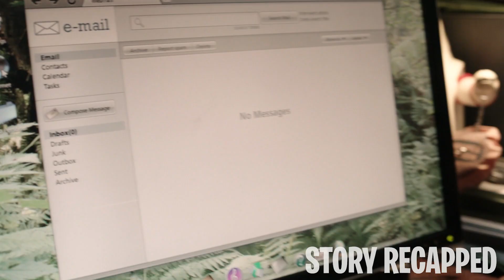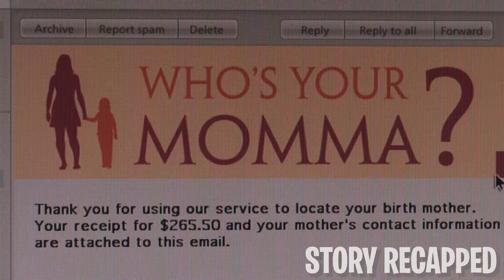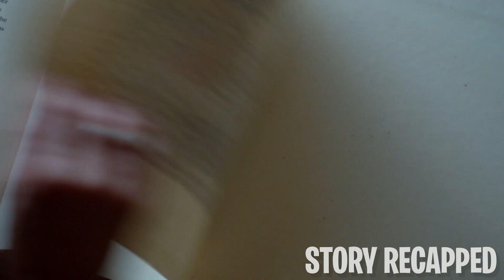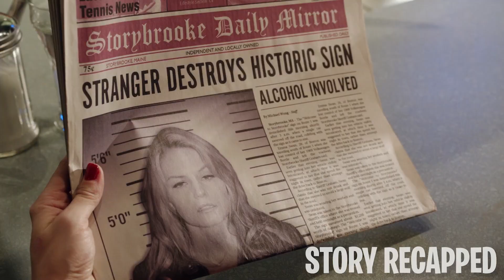Fairy Tale Characters Get Sent To Live In The Real World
TV Series: OnceUponAtimeEpisodes1&2 (2011)

In an enchanted world, the Evil Queen casts a curse upon the kingdom, which brings them into another realm where her vengeance reign. Meanwhile, a young woman, Emma Swan, celebrates her lonely birthday differently when a boy introduces her to a town where the cursed townspeople reside in oblivion. Emma faces the adventure of her life while she tries to fulfill the prophecy as the town's heroine against the powerful witch who controls both worlds.